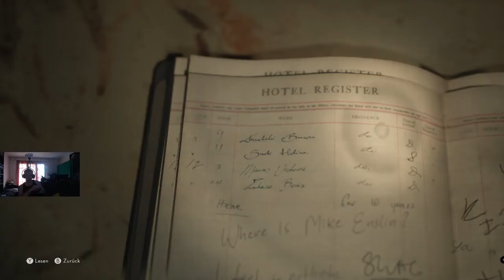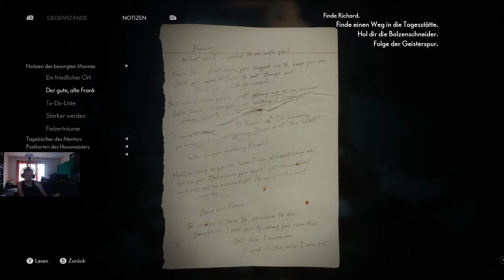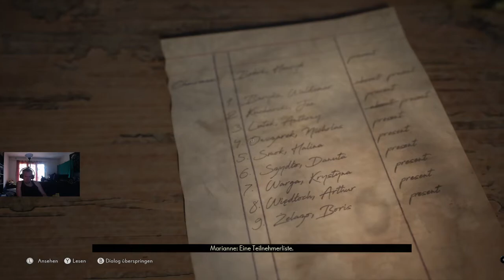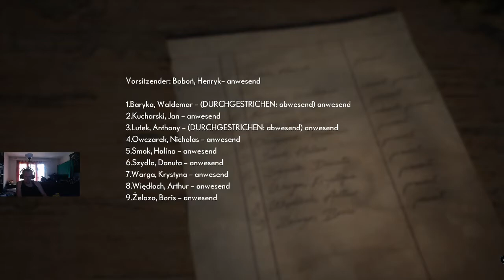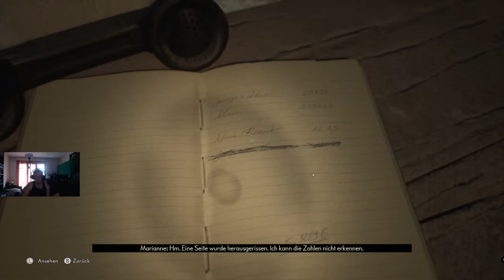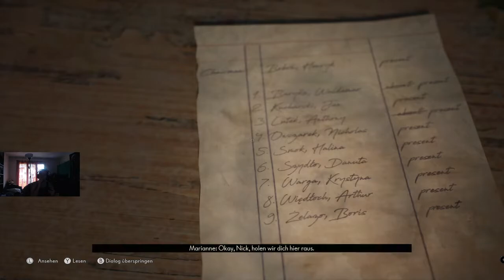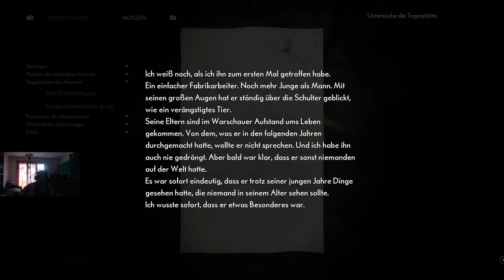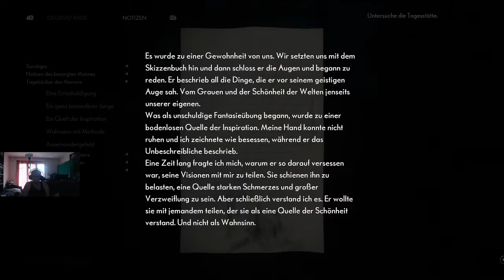Lets Play MEDIUM - Die Suche nach Richard und Thomas